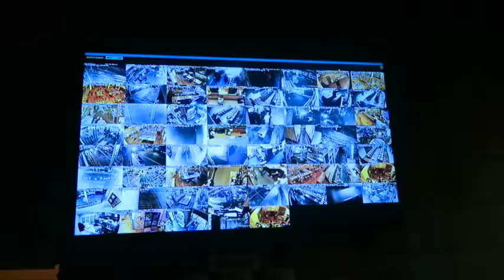Hey look, A NEW VLOG!!!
SC: xJRWoo10x